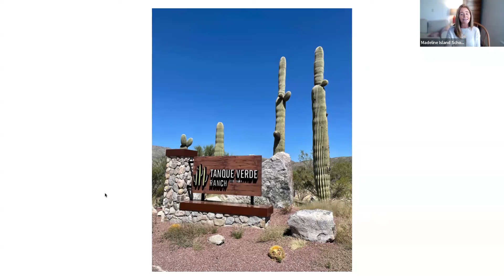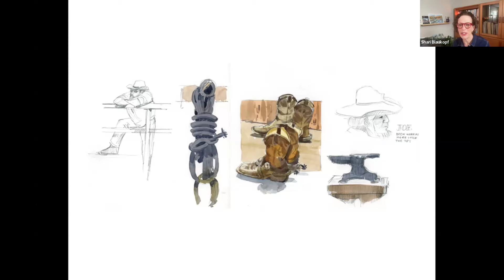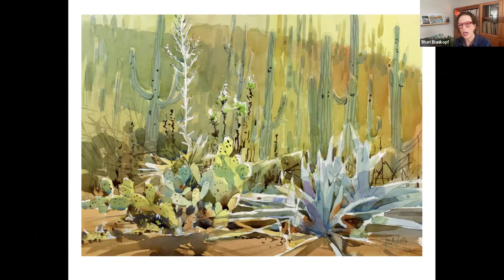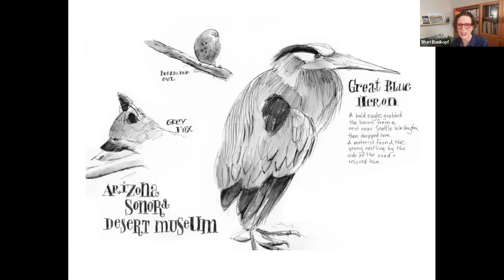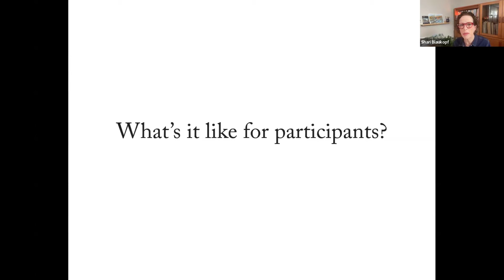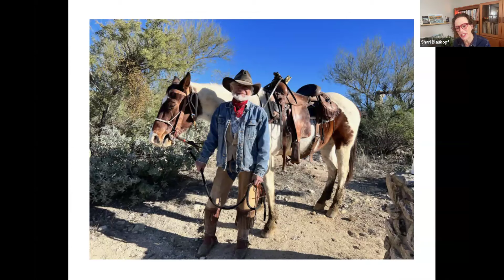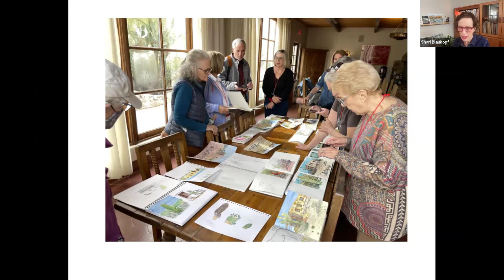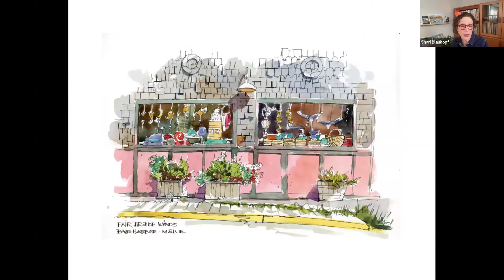Shari Blaukopf Webinar recording from 11-13-24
Enjoy this free webinar recorded on Nov 13th with Shari Blaukopf! -✨

A Montreal-based watercolor artist and passionate teacher, Shari has captivated the Urban Sketchers community since 2012. Known for her vibrant travel sketches, she’s the author of The Urban Sketching Handbook: Working with Color and has taught workshops around the world.

A signature member of both the American Watercolor Society and the Canadian Society of Painters in Watercolour, her stunning work is collected globally. Don’t miss this vibrant session with Shari!